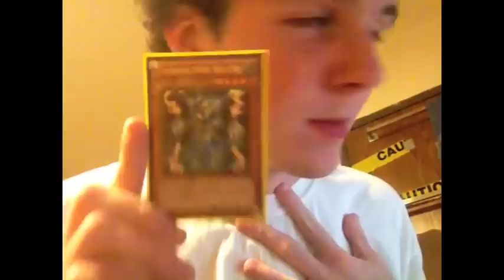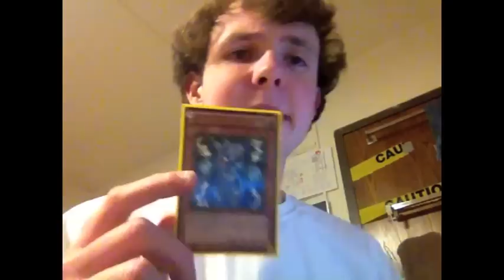Thunder King is like my Internet Connection?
I don't have any cards physically with me so I'm just periodically uploading these videos. Heart you guys.